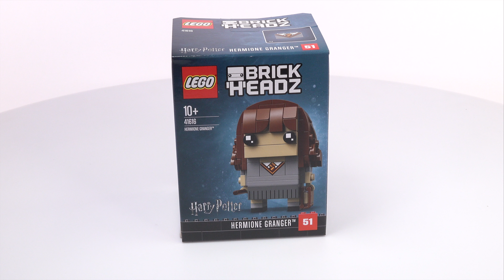LEGO BrickHeadz 41616 Hermione Granger- Lego Speed Build 4K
Lego - BrickHeadz -Hermione Granger
Charm your friends with LEGO® BrickHeadz™ Hermione Granger™!
This LEGO® BrickHeadz™ 41616 Hermione Granger™ construction character is fun to build using colorful LEGO bricks that recreate all her iconic details, including bushy brown hair and Hogwarts™ tie. She also has a detachable spell book and magic wand, and stands on a buildable collector's baseplate for easy display in your home, office or anywhere you like.

Pieces: 127 pcs
Minifigures : 0
Ages: 10+

Features

Buildable Hermione Granger™ LEGO® BrickHeadz™ construction character features BrickHeadz eyes and authentic details from the original blockbuster movie Harry Potter and The Sorcerer’s Stone, including iconic bushy brown hair, Hogwarts™ tie, spell book and a magic wand.
Each LEGO® BrickHeadz™ construction character comes with its own buildable collector's baseplate.
Have fun growing your LEGO® BrickHeadz™ collection with other characters from the original blockbuster movie Harry Potter and The Sorcerer’s Stone, plus many more from your favorite films, TV series, games and comics.
Mash up your LEGO® BrickHeadz™ construction characters to create supercool hybrids or your own amazing characters.
Hermione figure stands over 2” (7cm) tall without baseplate.
Baseplate measures over 1” (4cm) square.